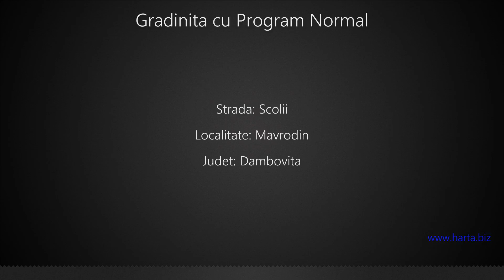Gradinita cu Program Normal Mavrodin